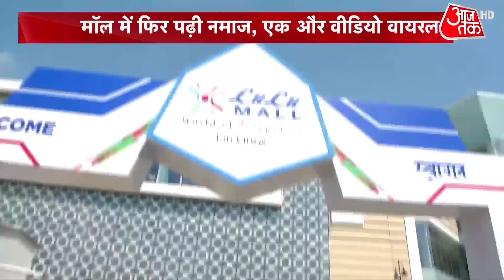Lulu Mall Lucknow: मॉल में फिर पढी नमाज, 1 और VIDEO वायरल | Latest News | UP News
मॉल खुला नहीं कि बवाल शुरू हो गया है. लखनऊ के लूलू मॉल की जो अपने इगोरेशन के पहले से ही चर्चा में था.चर्चा में था सियासत को लेकर लेकिन अब मामला बन गया है नमाज बनाम सुंदरकांड का. दरअसल सोशल मीडिया पर लूलू मॉल में नमाज पढ़े जाने का वीडियो बहुत तेज़ी से वायरल हो रहा है जिसके बाद हिंदू संगठनों ने भी इसके खिलाफ मोर्चा खोल दिया है. इतना ही नहीं एक पत्र जारी कर इस मॉल के बहिष्कार की अपील भी लोगों से की गई. अखिल भारत हिन्दू महासभा ने तो इस मॉल को लव जेहाद का अड्डा तक बता दिया है.